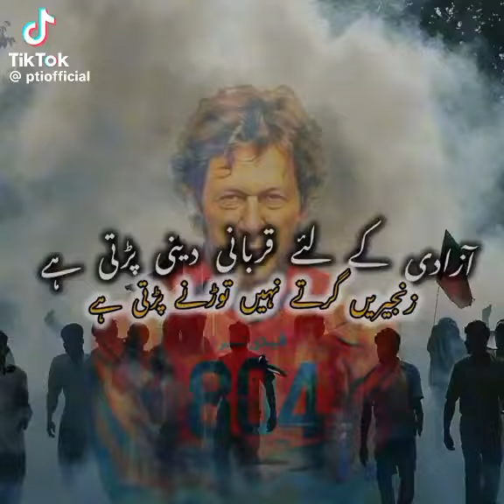PTI Imran khan protest Global Discount Network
PTI Imran khan protest